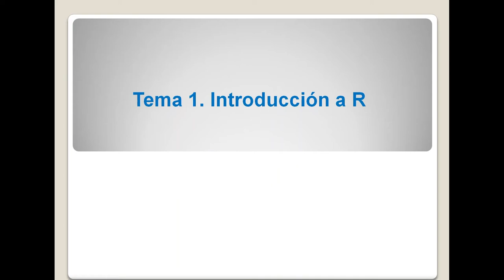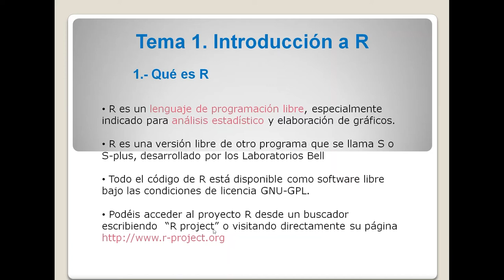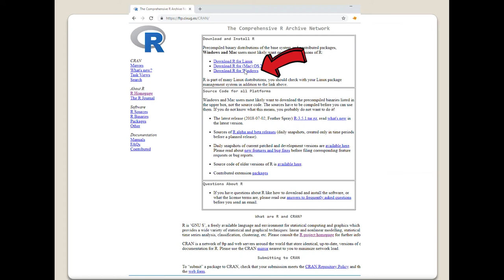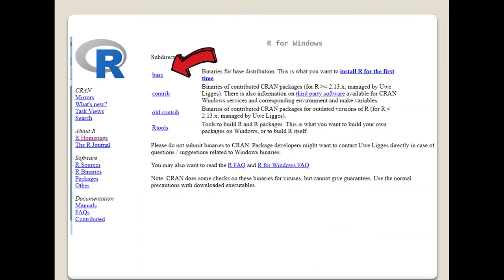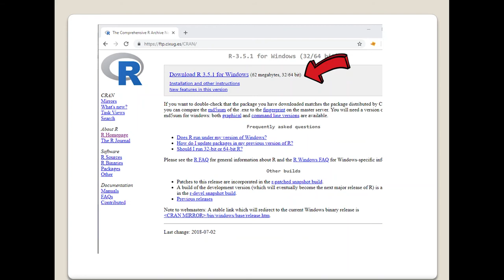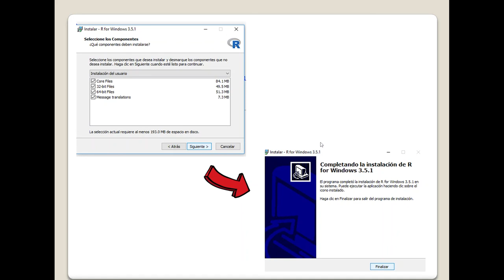Instalación de R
Este vídeo pertenece al Taller GBIF.ES online: Manejo, visualización y análisis de datos en ecología con R (nivel iniciación)